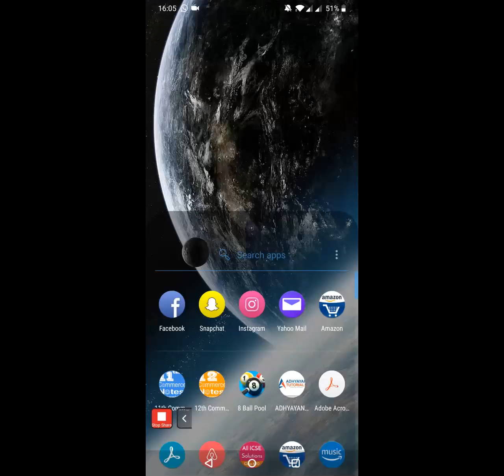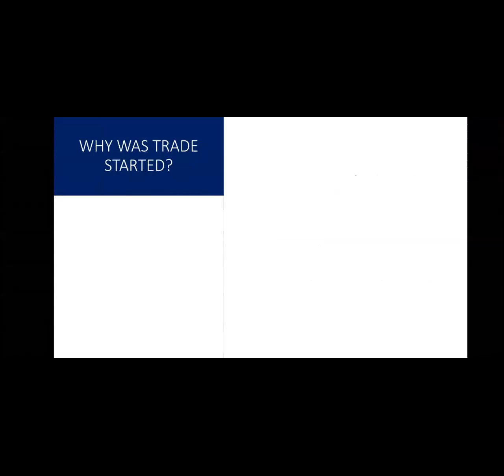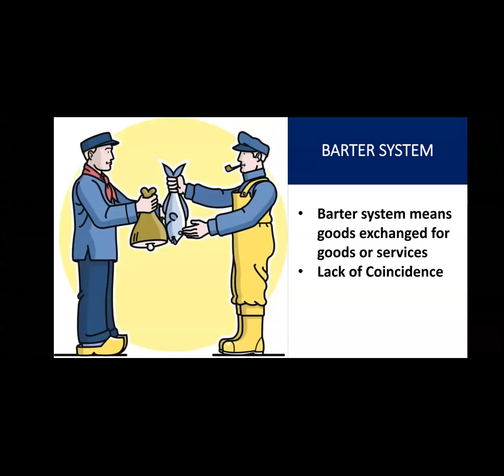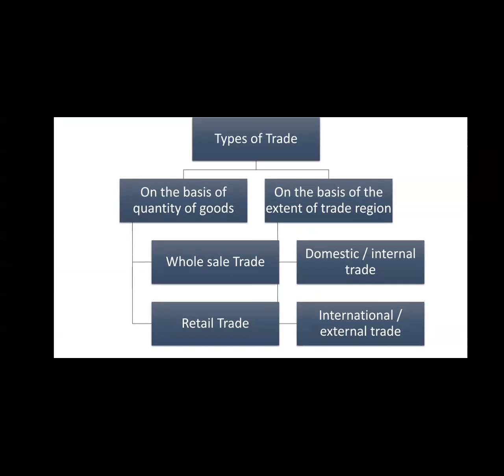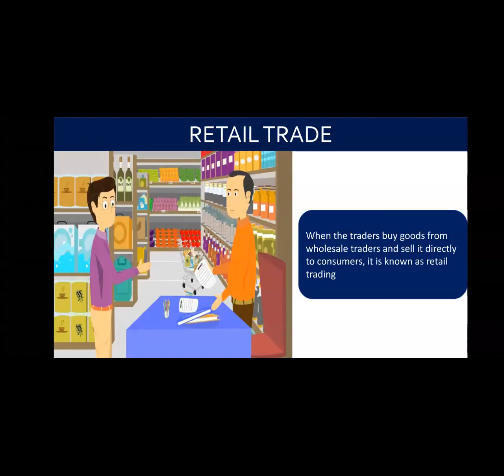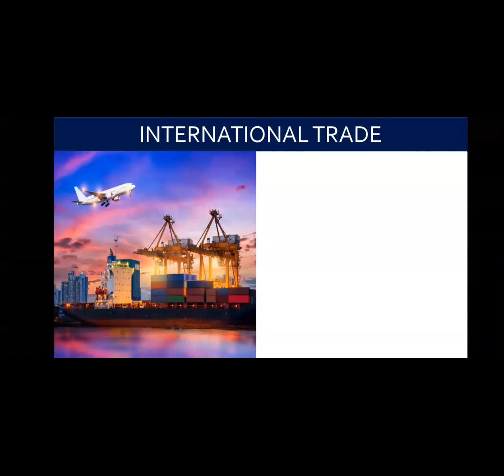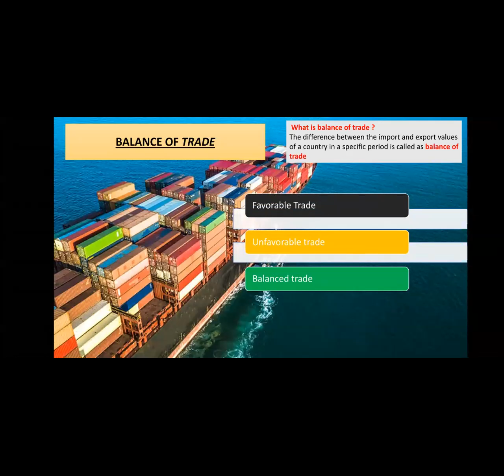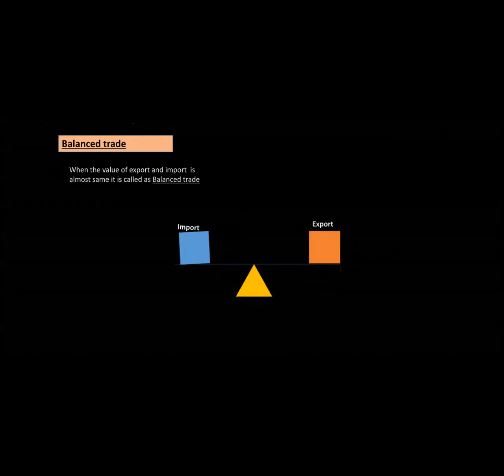9th std geography chapter 5 trade(28/8/2020)